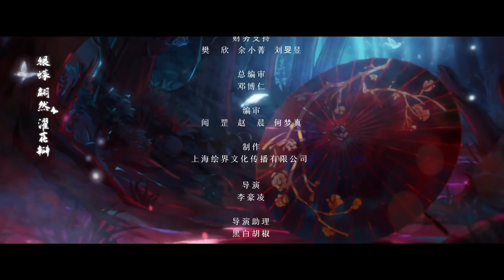Heaven Official's Blessing (TGCF) AMV - Heaven Knows ( by The Pretty Reckless)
Hi! I'm here with a new video

Song: Heaven Knows - The Pretty Reckless

Anime: (TGCF) Heaven Official's Blessing